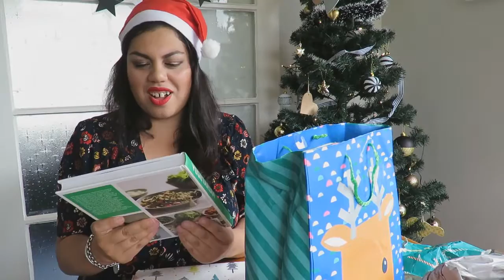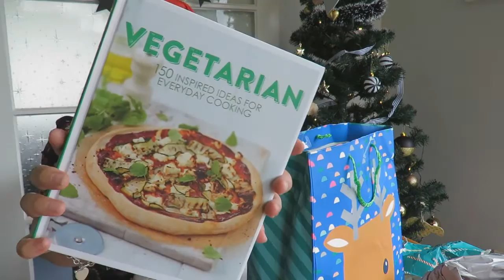Secret Santa Box Swap | PLAY NZ COLLAB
Kia Ora Guys!

Today is a exciting video collaboration with a whole heap of cool you tubers! I was a tad excited in this video! So excited, I forgot to thank Fern from The Fern Life for organizing a cool collab.

Ngāmihi,

Leah x

Are you a NZ female youtuber?

.and now snapchat! @tinanadiy